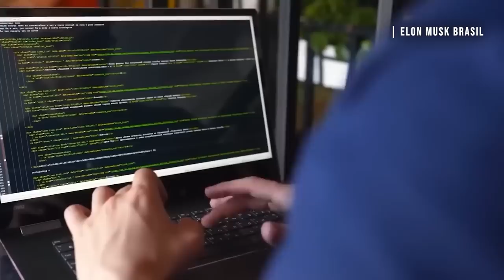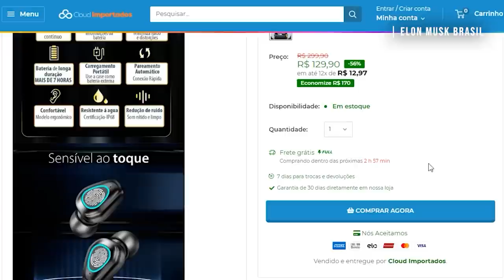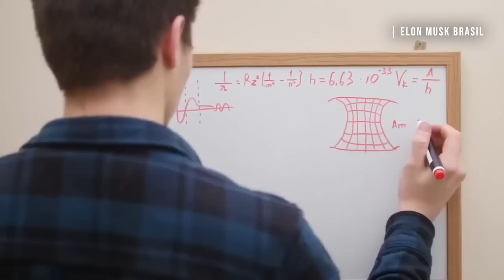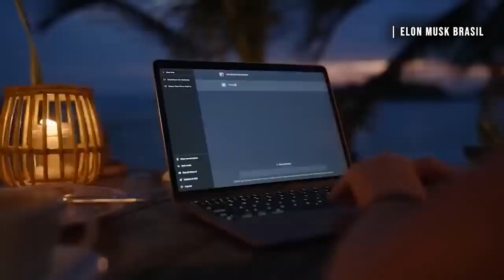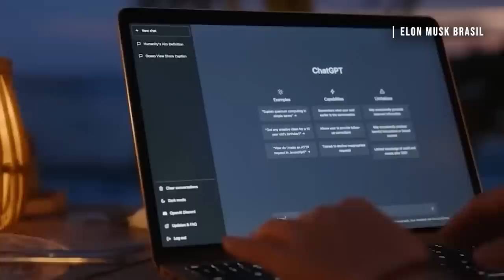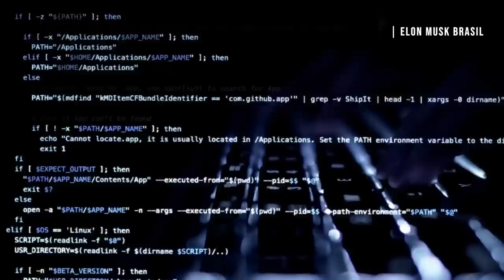Nova Atualização Do GPT4 Supera Inteligência Humana E CHOCA Toda a Indústria De Tecnologia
A inteligência artificial do GPT-4 pode ficar mais inteligente que um cérebro humano!

A comparação entre inteligência artificial e cérebro humano não é uma competição direta de "quem é o melhor".

Até porque a inteligência artificial é projetada para executar tarefas específicas de forma eficiente e precisa, utilizando algoritmos e poder de processamento.

Mas e se uma IA desenvolvesse capacidades humanas?

00:00 IA Com Capacidade do Cérebro Humano
01:07 AlphaPod
01:39 Nova atualização do GPT4 Supera Inteligência Humana